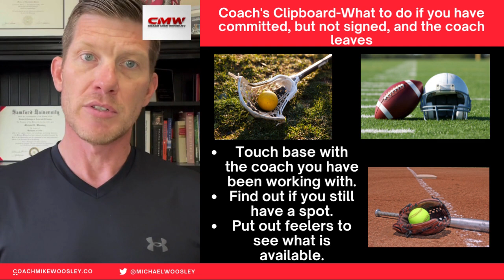Coach's Clipboard-What to do if you have committed, but not signed, and the coach leaves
Coach Mike is a 20 year veteran coach of softball, baseball, football and lacrosse. He is the #1 Director of Scouting and Recruiting at CSA PrepStar & PrepStar Magazine. A former college athlete himself, Coach Mike assists and coaches families through the academic, athletic and financial aspects of college recruiting.

For two decades, Coach Mike has helped elite athletes so he created, Elite Athlete Recruiting and the Coach Mike Woosley websites, to provide more recruiting resources to families including video tutorials, articles, video assessment and recruiting tips and timelines. His passion is evident in the hundreds of athletes across various college sports who have gone on to play at the collegiate level under his guidance and care as a coach and college scout.

"To Get Committed, You have to be Committed!"